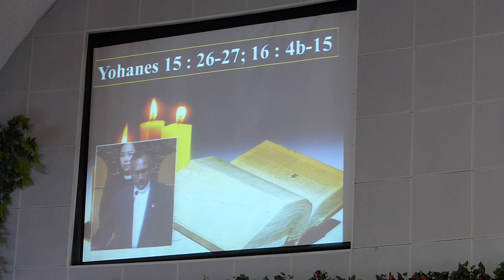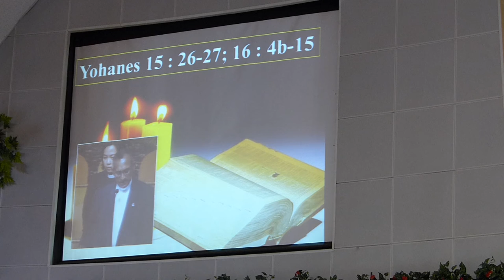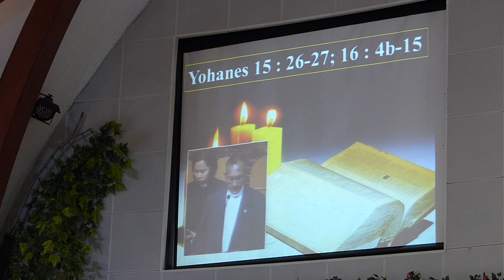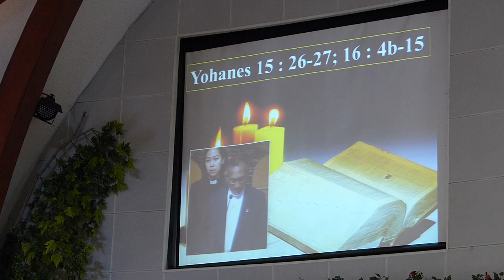Sermon of Rev. Herman Sastri (Methodist Church of Malaysia) - Part One.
Interpreter: Pdt. Yolanda Pantou - GKI Surya Utama - Kebaktian Pentakosta 24 Mei 2015.